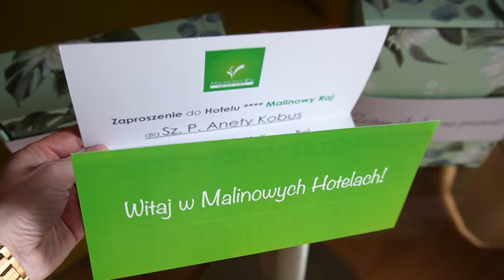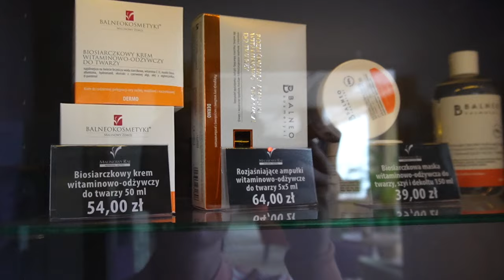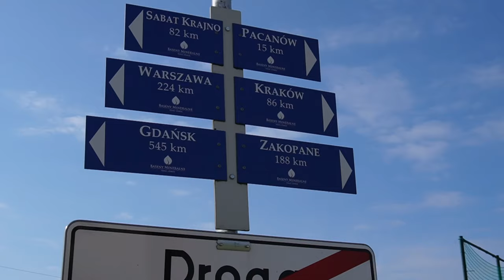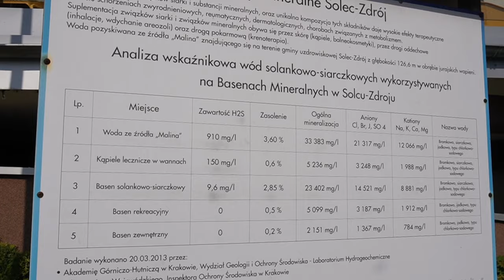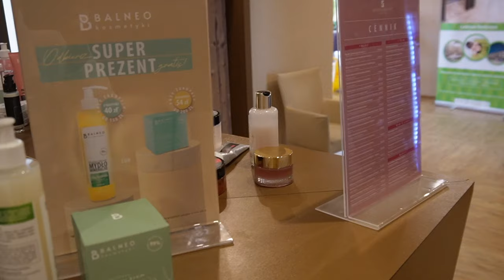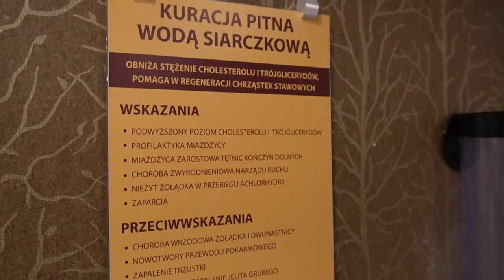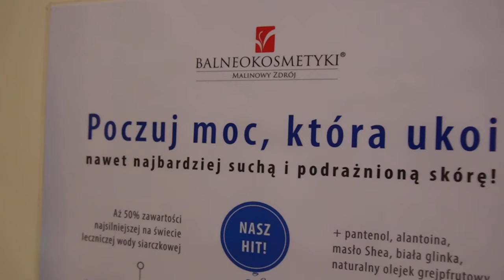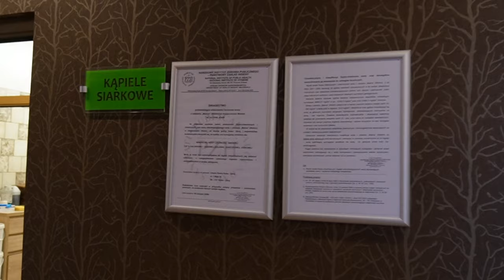CZY W MALINOWYM RAJU JEST JAK W RAJU❓ZABIEGI, KOSMETYKI BALNEO I INNE ATRAKCJE 🛀🏼🧖🏼‍♀️🧴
Zapraszam serdecznie na relację z naszego pobytu w Malinowym Raju, na zaproszenie hotelu oraz marki Balneo Kosmetyki.

‼️ Muzyka w filmie:
ES_Song: Hello Ramona
ES_Song: Lonely Calling
ES_Song: The Feeling Is All Gone
ES_Song: Ofelia